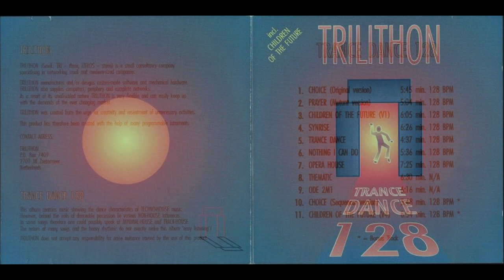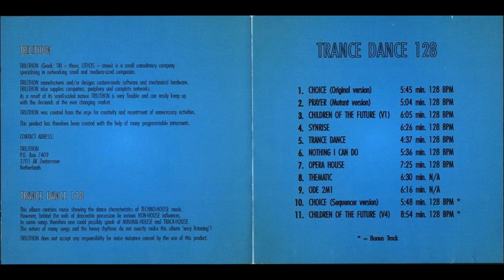Trilithon - Choice (Sequencer Version)